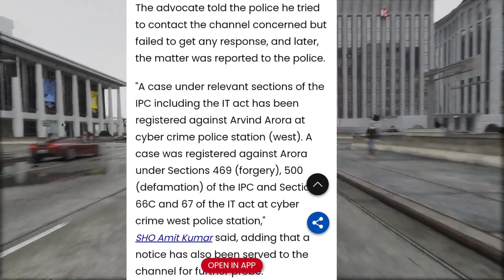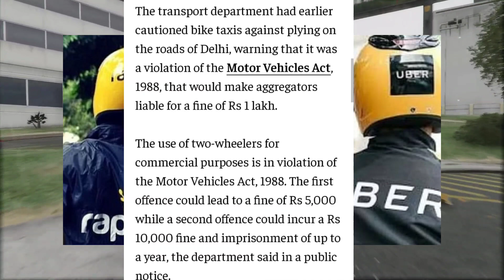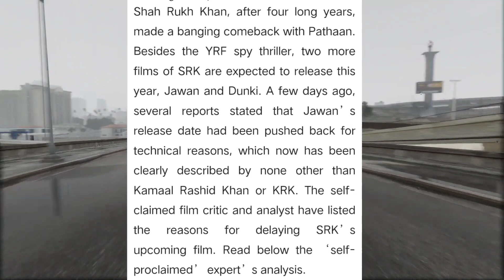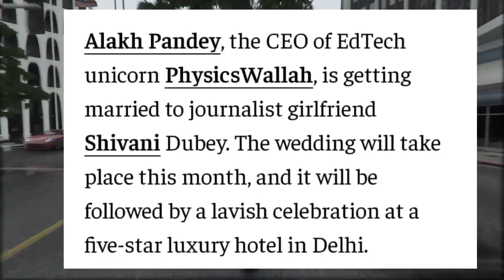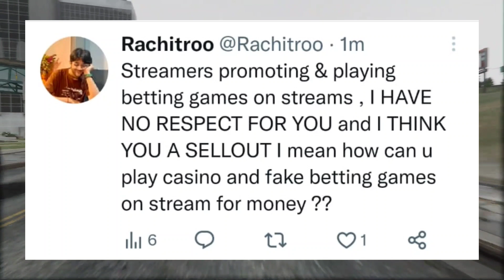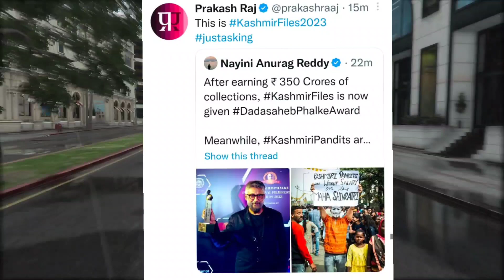FIR Filed Against A2 Motivation Arvind Arora? Urfi Javed ANGRY On This? Physics Wallah Merrige?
Timestamp :-

01 :- police case again a2motivation arvind arora?
02 :- alia bhatt angry on this?
03 :- urfi javed angry on this?
04 :- ola uber & rapido ban ?
05 :- srk jawan movie postponed?
06 :- physics wallah alakh pandey merrige?
07 :- javed akhtar speech
08 :- this youtuber angry on gamers?
09 :- 1.2crore bid for scooter number plate?
10 :-  kashmir files movie directer get hate?

MENTION VIDEO & CHANNEL LINK :-